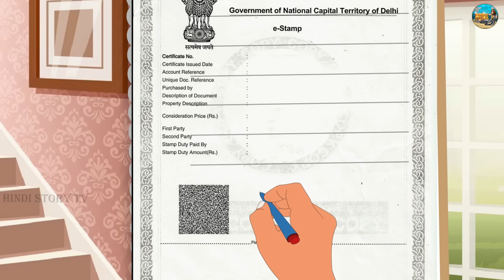अनाथ बच्चियों की कहानियाँ | Anath Betio Ki Kismat | Hindi Kahani | Moral | Story | Kahaniya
Hello Guys.
Welcome to the Hindi Story Tv You tube Channel.